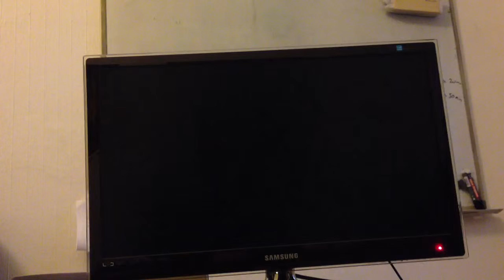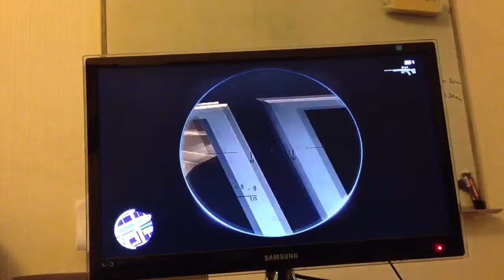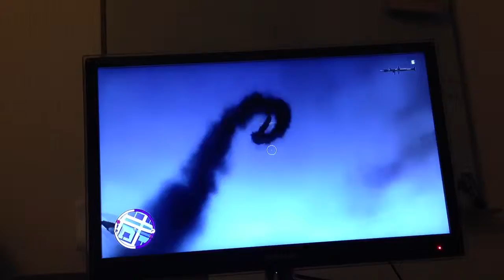Let's Play Grand Theft Auto IV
Ein neues Projekt